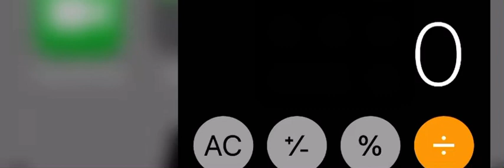Making Random numbers on a calculator